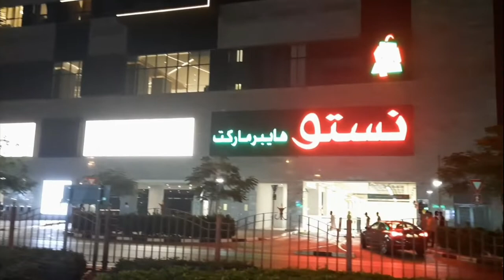Jalan Jalan Setelah Sholat Tarawih Sambil Mencari Baju Uktuk Hari Lebaran || Nesto Deira Dubai.UAE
setelah sholat tarawih kami jalan jalan ke nesto bersama sumai dan teman teman sambil mau mencari baju untuk hari lebaran dan sebelum masuk ke mall nesto kami nongkrong sejenak di taman sekitaran depan nesto, untuk lokasi nesto hypermarket ini di deira dubai
untuk lebih jelas nya silahakan simak videonya sampai selesai dan jangan lupa kasih dukungan nya buat channel ini dengan cara